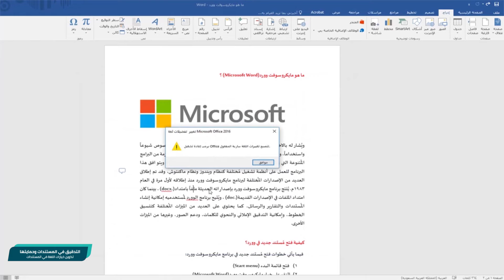برنامج معالج النصوص متقدم: تكوين خيارات اللغة في المستندات